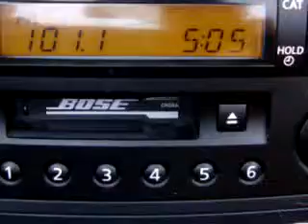2004 Nissan 350Z Touring Mike Castrucci Ford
Mike Castrucci Ford
1020 State Route 28
Milford, OH 45150

2004 Nissan 350Z Touring

 20,782 Miles

VIN - JN1AZ36A24T003291

Imagine driving this Silver 2004 Nissan 350Z Touring, equipped with a 6 Cyl. engine  and a 6 speed manual transmission with  only 20,782 miles. Enjoy an impressive 26 miles to the gallon on this great car with features like Leather Upholstery, Side Air Bag System, Tilt Steering Wheel, Cruise Control, Alloy Wheels, Power Door Locks, Power Windows, and much more. Feel the wind in your hair, enjoy the drive, a...